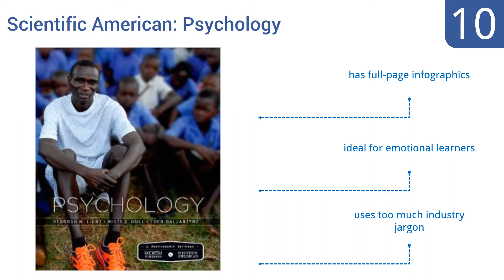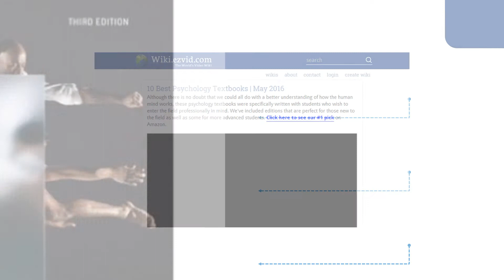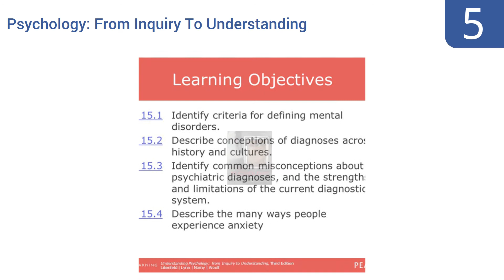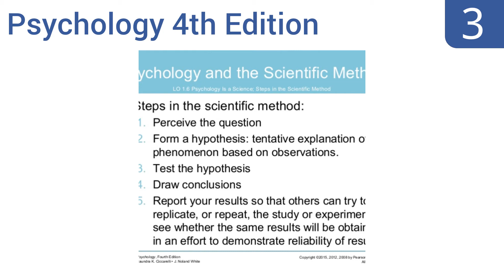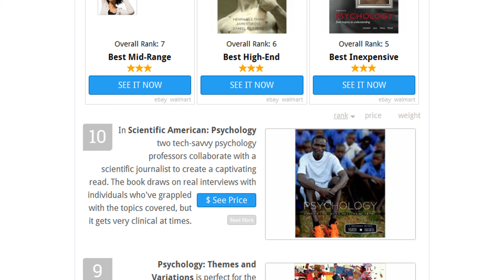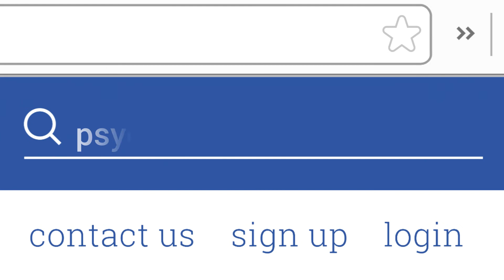10 Best Psychology Textbooks 2016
Psychology Textbooks Reviewed In This Wiki:
Scientific American: Psychology
Psychology: Themes and Variations
Psychology 3rd Edition
Psychology in Everyday Life
Psychology 8th Edition
Psychology: From Inquiry To Understanding
Psychology 11th Edition
Psychology 4th Edition
Psych 4th Edition
Psychology: Modules for Active Learning